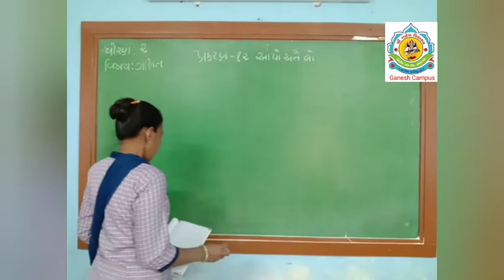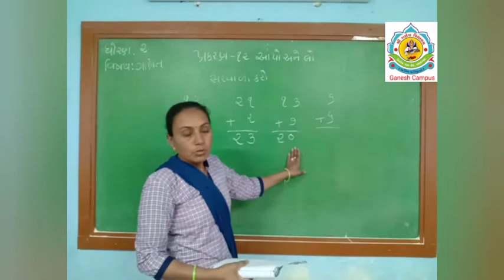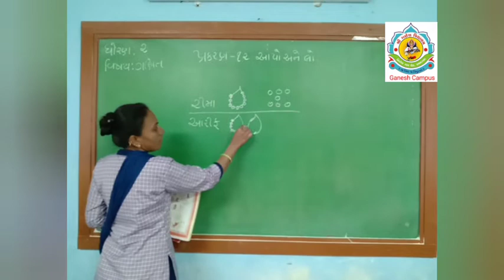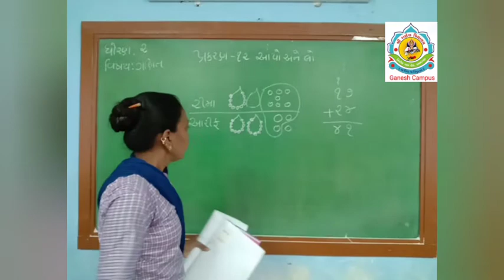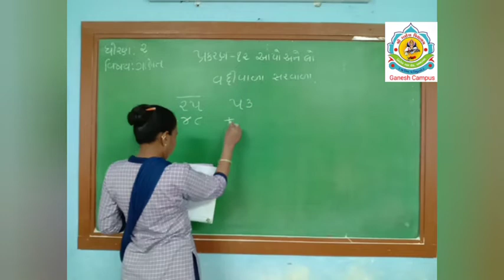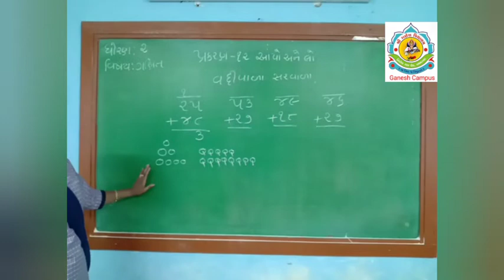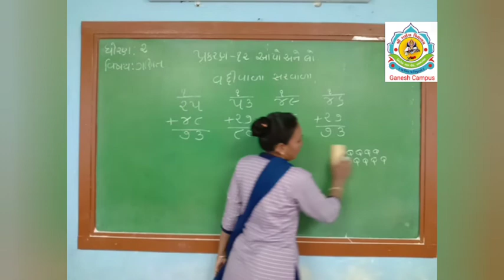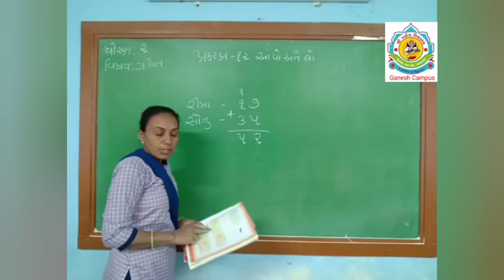ધોરણ ૨, ગણિત પ્રકરણ ૧૨, આપો અને લો, ભાગ ૨